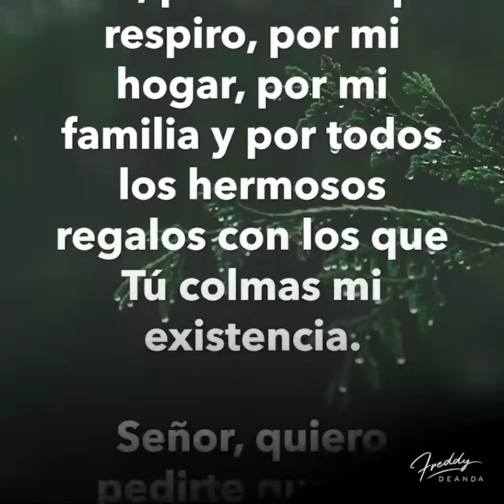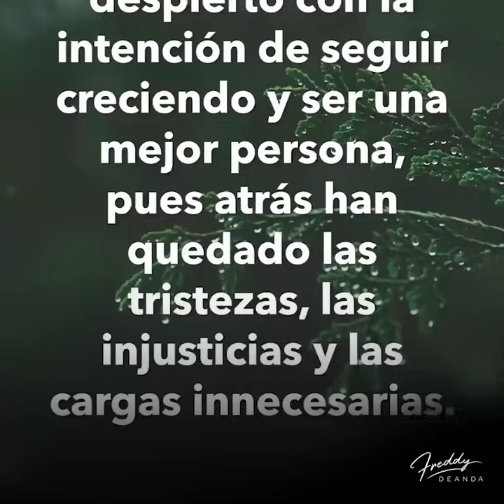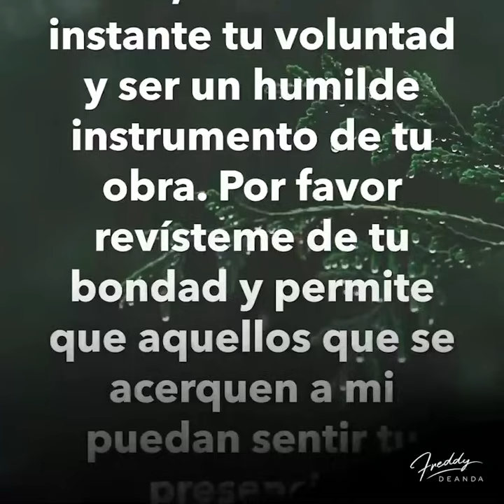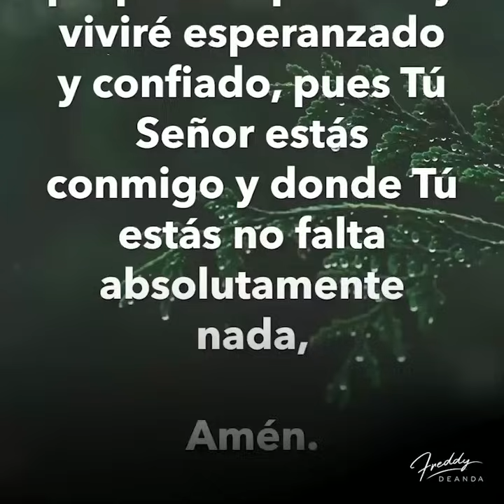🙏🏼Un nuevo Jueves empieza